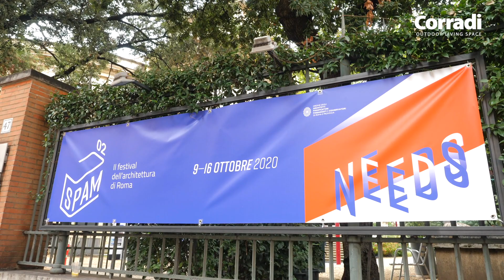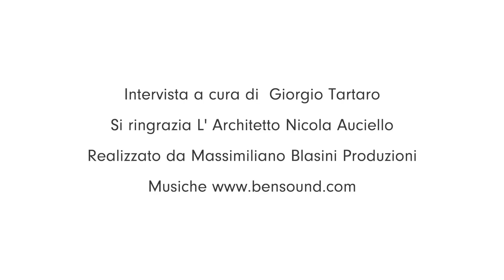SPAM Festival dell'architettura di Roma - Intervista a Nicola Auciello